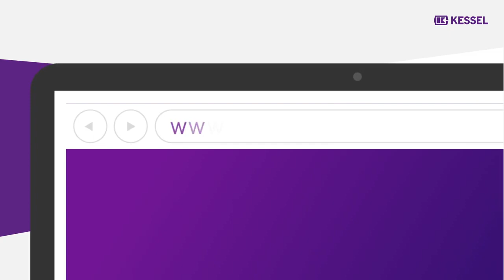Promocja dla Instalatora - systemy małej infrastruktury KESSEL